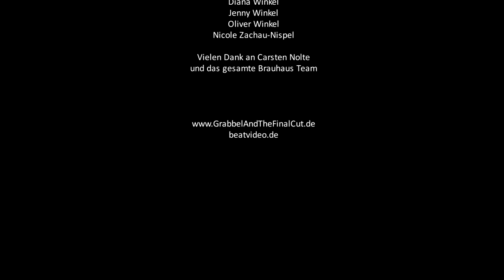Grabbel and The Final Cut - Just Not Today (Official Music Video)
First music video from the album "MMXVI".
Produced by Beatvideo. Filmed at Brauhaus Nolte, Lüneburg. Original Beat-Club introduction by Wilhelm Wieben courtesy of Radio Bremen. Thanks to everyone involved.